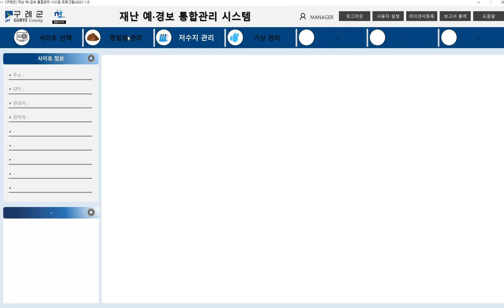모니터링 프로그램 관제프로그램 개발 전문업체